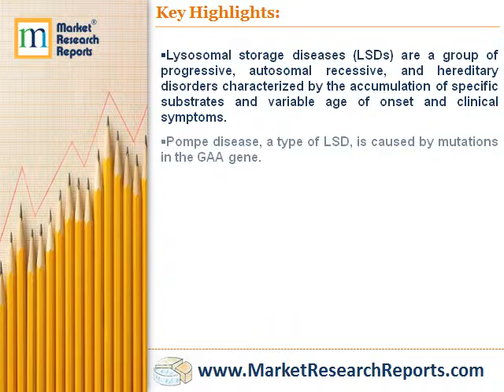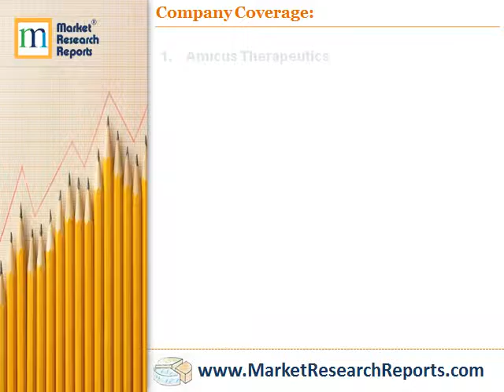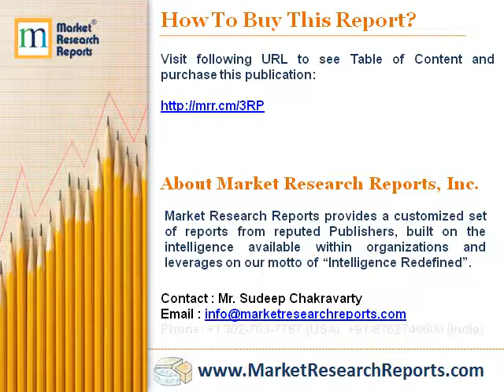Global Pompe Disease Treatment Market 2016 - 2020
Market Research Reports, Inc. has announced the addition of “Global Pompe Disease Treatment Market 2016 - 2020” research report to their offering.